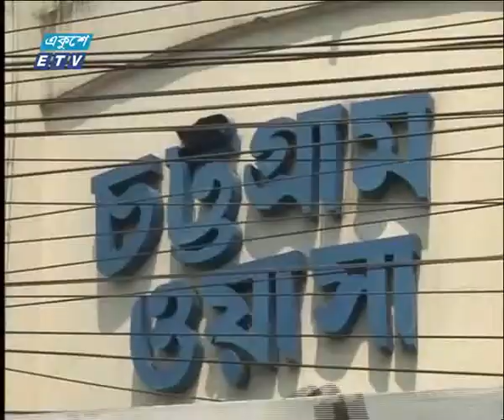06 PM News || 29 April 2019 || ETV News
সময়: সন্ধ্যা ০৬টার একুশে সংবাদ || ২৯ এপ্রিল ২০১৯

২০০০ সালের ১৪ই এপ্রিল এটি সম্প্রচার কার্যক্রম শুরু করে। টিভি চ্যানেলটির খবরে নতুনত্ব ও অভিনবত্ব থাকার কারণে দর্শকদের কাছে বিপুল জনপ্রিয়তা লাভ করে। দেশ বিদেশের সর্বশেষ খবর, নাটক, সিনেমা, ডকুমেন্টারিসহ নানা খবর ও বিনোদনমূলক অনুষ্ঠান প্রচারিত হয় একুশে টেলিভিশনে।